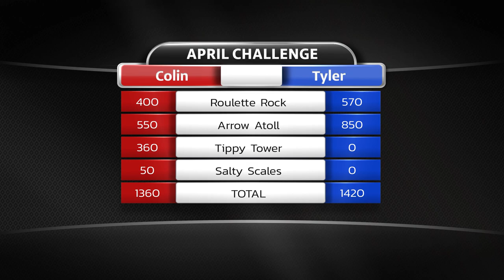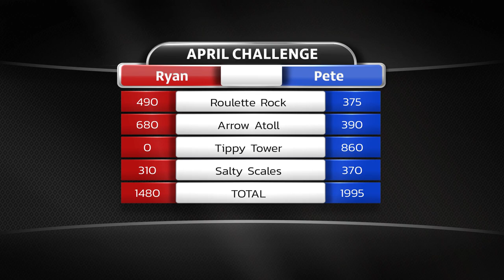Down to Fronk! | APRIL CHALLENGE OF THE MONTH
Yes we're late getting the April Challenge up!
We're all down to fronk this month! This minigame is part of "Game & Wario" on the Wii U.
We had to record these in two sessions due to availability which is why it's not a full 4-player match.

0:00 Tyler vs Colin
24:20 Ryan v Pete